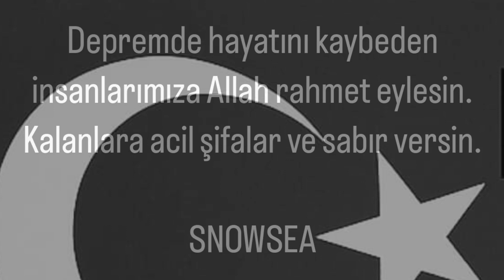Free to cry. turkey🇹🇷